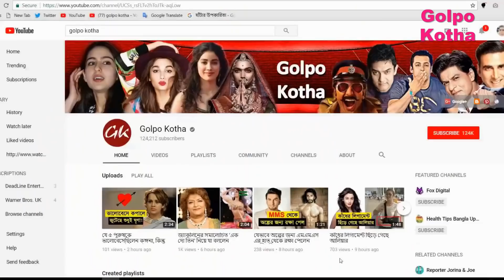বলিউডের বিখ্যাত পরিচালকের এই মেয়ে এখন নয়া ইন্টারনেট সেনসেশন, চেনেন?